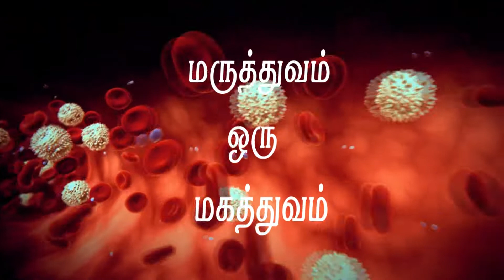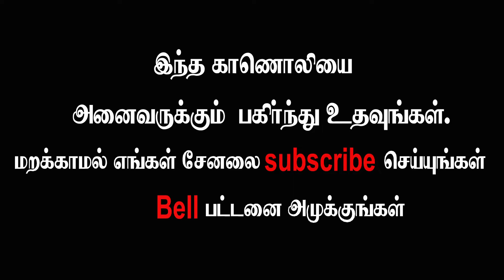முடி உதிர்ந்து போவது ஏன்...? Why is hair falling out?